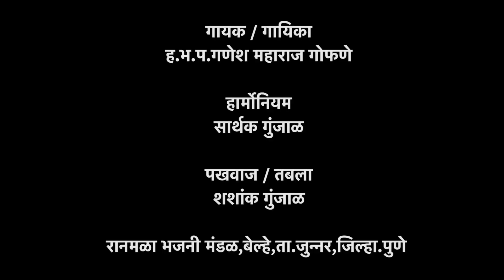घ्यावी घ्यावी साखर गुरूनाथा | सुंदर असा अभंग | Yogiraj Bhakti